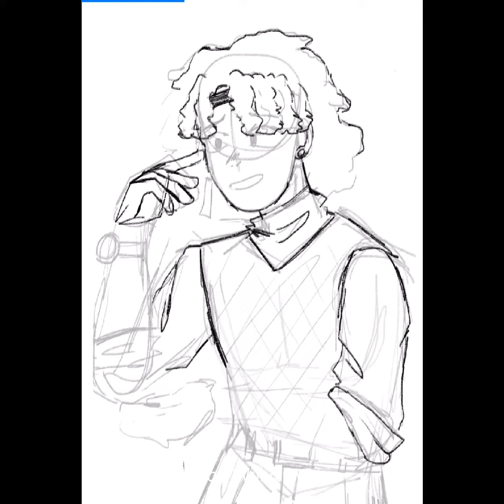Goofy Art Dump Video hehe (Gabby)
Characters (in order):
Tanjiro Kamado
Nezuko Kamado
    From Demon Slayer: Kimetsu No Yaiba by Koyoharu Gotouge (Manga release date 2016/2/15; Anime release date in 2019)
Me
Izuku Midoriya
    From My Hero Academia by Kohei Horikoshi (Manga release date 2014/7/7; Anime release date 2016/4/3 on Japan)
Me (Again)
Kai Williams (One of my OCs)
Tanjiro Kamado (Again lol)

Apps Used:

Flipaclip
Procreate Pocket
Nintendo Switch: Colors Live
Photos
CapCut

Hours: Girl idk sorry 😞 🤷‍♀️

Hey y’all! I had some finished/unfinished things that I made that I wanted to post, but didn’t know where. So, I decided to make it a video altogether! It was inspired by my friend’s post of ‘Scrap Animations’, so here are mine! :) I hope you all enjoy.